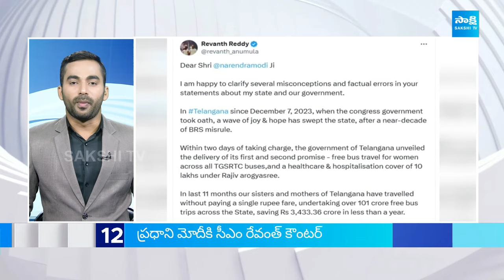Top 25 Headlines | Sakshi News Express | Latest Telugu News | 02-11-2024 | 2:30 PM